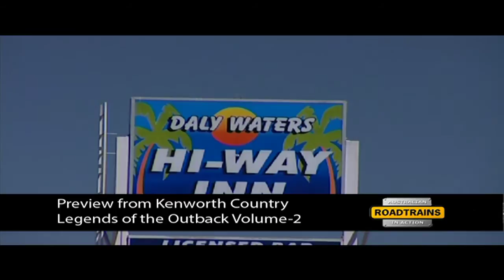Kenworth T904 Road train tri-drive on Darwin to Alice Springs run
We join Keith Chambers in his Tri-Drive Kenworth T904 as he delivers Jet-A1 fuel from Darwin in the top of the Northern Territory to Alice Springs in Central Australia.